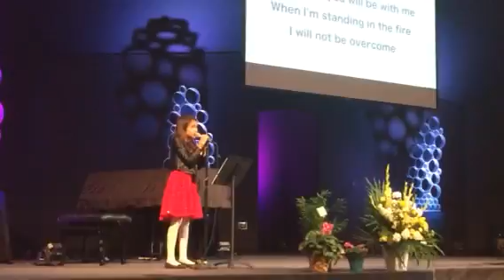"I Am Not Alone" - Isabelle Martens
This is my neighbor's 10-year old daughter Isabelle Martens.  She is singing at her mother, Dina's, funeral today 10/8/2016.  At a time when most are in mourning, I found strength where I least expected it.  Her bold, powerful, unwavering voice gave me reassurance that all that believe in Him are not alone, and that we will someday be eternalized with Dina in heaven.

Izzy you are truly blessed in your gift of song and passion in God.  Your mother would be proud to know that you brought so much joy to all  that were grieving today.